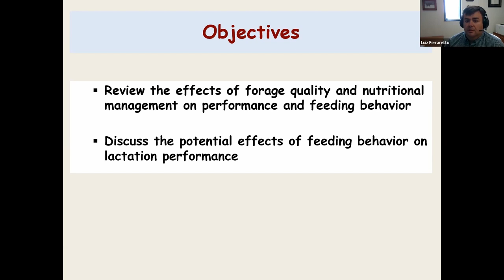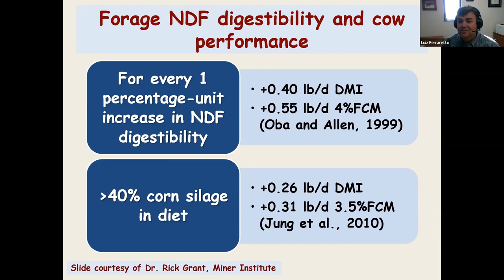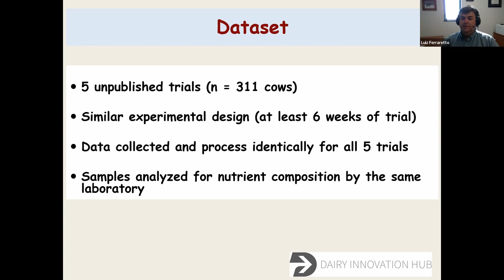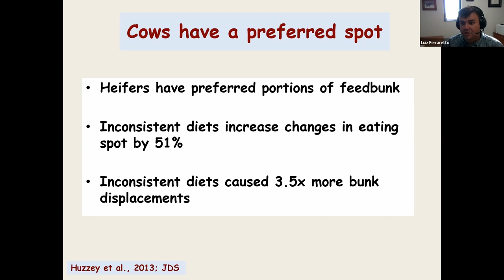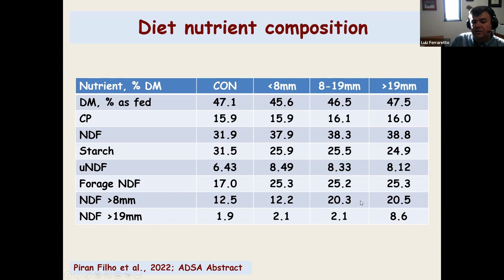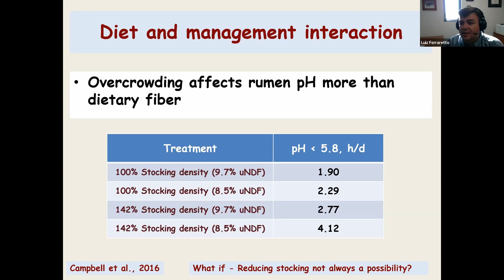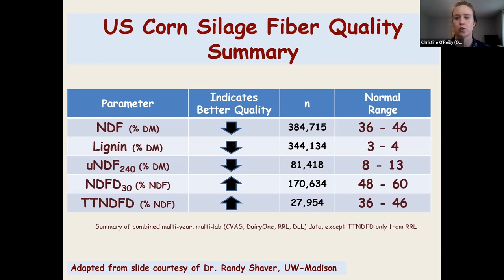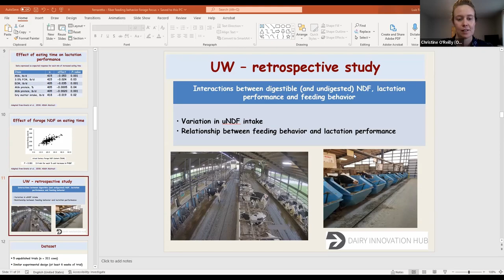Connecting the dots: Fibre quality, feeding behaviour, and animal performance - Forage Focus 2022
Presented by Dr. Luiz Ferraretto, University of Wisconsin.

The purpose of the Forage Focus conference is to bring fresh ideas and new research results to Ontario forage producers across the ruminant livestock and commercial hay sectors. For information about the upcoming Forage Focus conference,

Ontario Ministry of Agriculture, Food and Rural Affairs

GOForages.ca

00:00 Introduction
01:02 Fibre quality
09:24 How fibre quality affects behaviour
22:16 How fibre quality and behaviour affect performance
37:42 Q&A